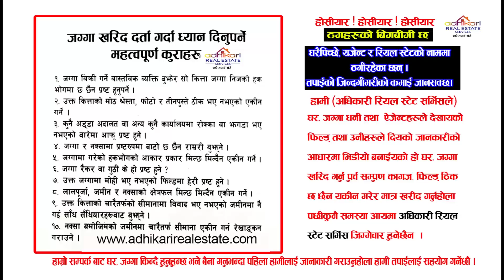काठमाडौँ मनमैजु मा जग्गा बिक्रीमा - Land Sale in Manmaiju Kathmandu - Jagga Bikrima - Jagga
काठमाडौँ मनमैजु मा जग्गा बिक्रीमा - Land Sale in Manmaiju Kathmandu - Sasto Jagga Bikrima - Jagga

Shankar Adhikari Real Estate
Shankar Adhikari
 ghar jagga kathmandu@prem mehta
 sasto ghar jagga in damak
 ghar jagga
 ghar jagga kharid bikri kendra
 real estate
 ghar bikrima
 house for sale
 prem mahat
sasto ghar jagga bikrima
 ghar bazar
 hamro bazar
 land and house in nepal
 housing nepal
 appartment nepal
 ghar+jagga+nepal
 real estate investment
  ghar jagga ma lagani
 lagani, ghar jagga bank
 ghar+jagga+bank
 mero lagani

ghar jagga in kathmandu, nepal realestate, baktapur house for sale, jagga